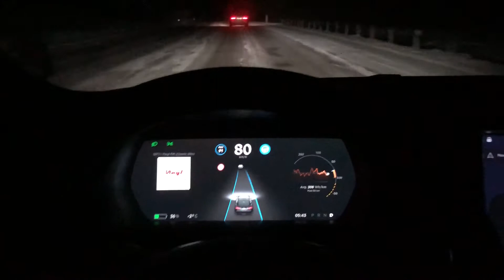13 december 2017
Tesla S AP2